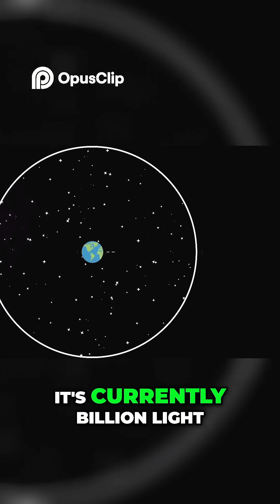Unlocking the Secrets of the Expanding Universe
Explore the mysteries of the cosmos and delve into the secrets of the expanding universe. From stellar dynamics to quantum mysteries, we're unlocking the doors to the universe's most intriguing enigmas. Join us on a journey through space exploration, where we'll uncover fascinating space facts and unravel the threads of Einsteinian physics. With NASA's latest discoveries and breakthroughs in astrophysics, we'll venture into the unknown, navigating the vast expanse of galaxies and dark energy. Get ready to have your mind blown by the latest astronomy facts and insights, as we unravel the secrets of the universe's expansion. From the solar system to interstellar trends, we're on a quest to understand the cosmos like never before. So, buckle up and let's dive into the mysteries of the universe! credit:@astrokobi